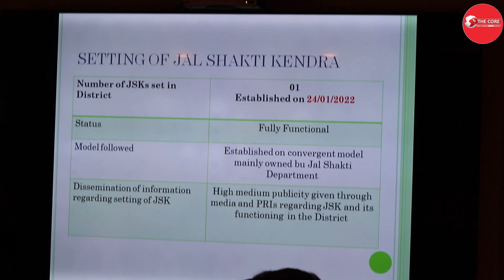*Jal Shakti Abhiyan- Catch The Rain: Central Nodal Officer Visits Bandipora*Bandipora Sep 20:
*Jal Shakti Abhiyan- Catch The Rain: Central Nodal Officer Visits Bandipora*

Bandipora Sep 20: The Central Nodal Officer for Catch the Rain- Jal Shakti Abhiyan, Shri A.K Tiwari Visits Bandipora today.
He was accompanied by Scientist-B Shri Himesh Pandya.

Shri A.K Tiwari Chaired a meeting of concerned officer  regarding  Catch the Rain-Jal Shakti Abhiyan at Mini Secretariat Bandipora.

The meeting was attended by Vice Chairperson District Development Council Bandipora Kousar Shafeeq, JDP Imtiyaz Ahmad,
ACD Bandipora Ab Rashid Das, DFO Bandipora Mudasir Mehmood,
Tehsildar Bandipora Sheikh Tariq, BDOs, officers from Jal Shakti Department and other concerned.

The meeting was informed that in District Bandipora 133 sites were identified under Amritsarovar, out of which 59 have been taken taken up,out of which 49 have been completed.

It was given out that 73 sites were identified in Bandipora, 58 in Sonawari and 02 sites in Gurez.

Later, Shri A. k Tiwari conducted filed visits to took onspot inspection of  various Amritsarovar Sites in Arin Block of Bandipora
He also visited Water testing Laboratory of Jal Shakti Department.

Shri. A. K Tiwari also visited Divisional Forest Office  Bandipora to  took inspection of Forest Nursery at Divisional Forest Office Chiternar.